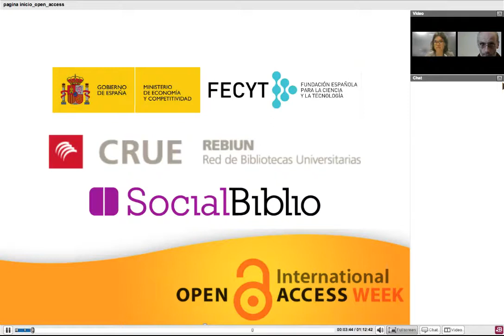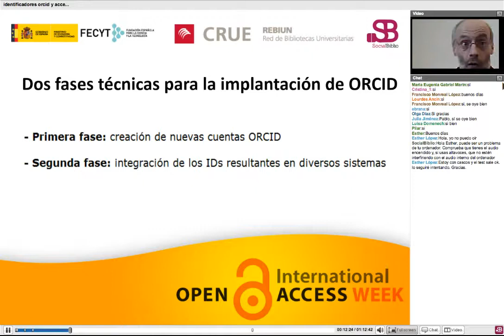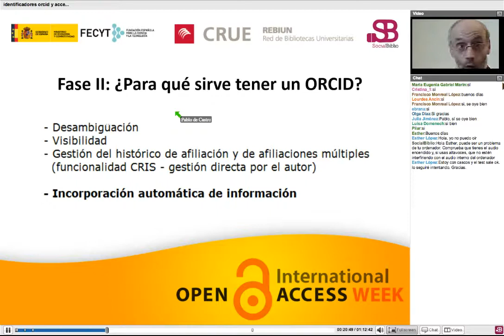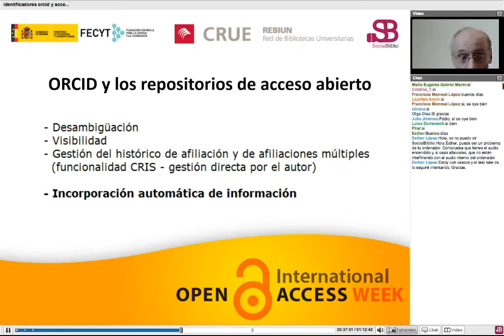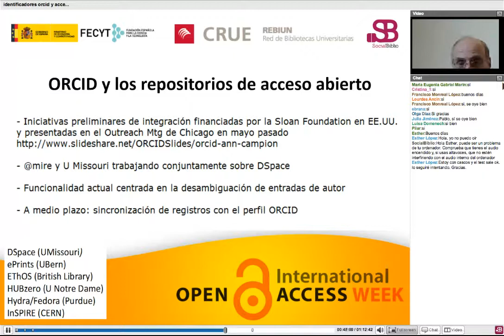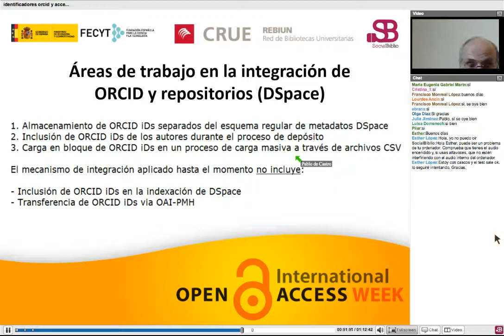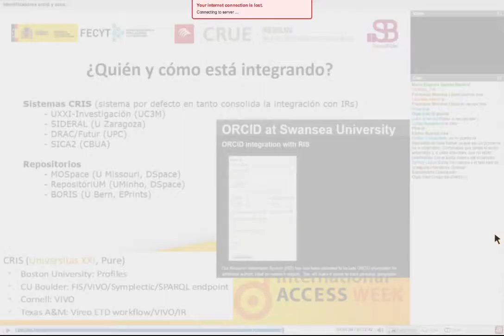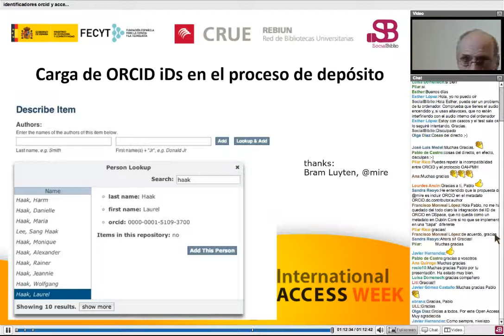24 octubre 2014. Identificadores ORCID y acceso abierto: aplicaciones prácticas. Por P. de Castro.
Identificadores ORCID y acceso abierto: aplicaciones prácticas. Ponencia de Pablo de Castro durante la semana del Acceso Abierto 2014 con FECYT y REBIUN y la colaboración de SocialBiblio. Presenta Pilar Rico-Castro y modera María García-Puente.